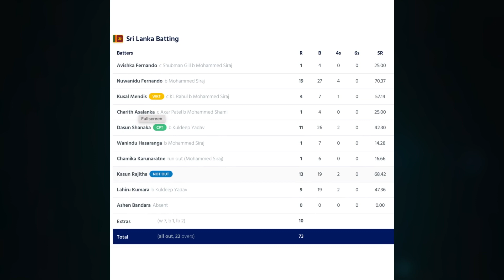இந்தியாவிடம் பரிதாபமாக தோல்வியடைந்த இலங்கை! | India Vs Srilanka